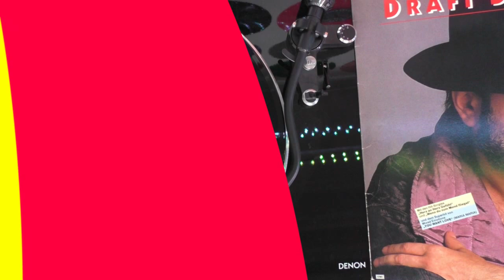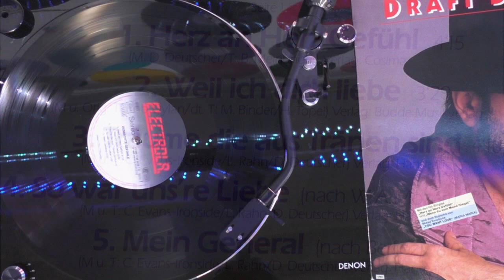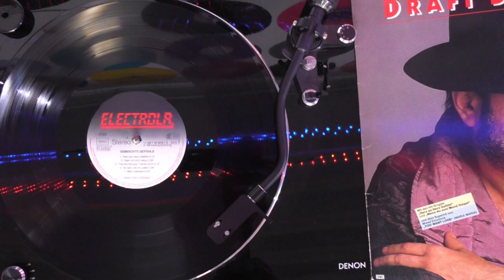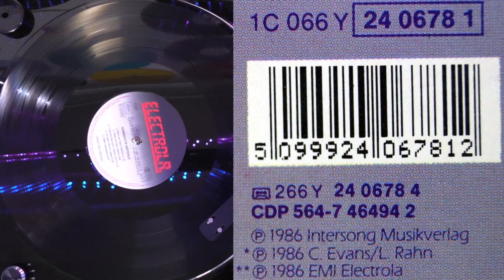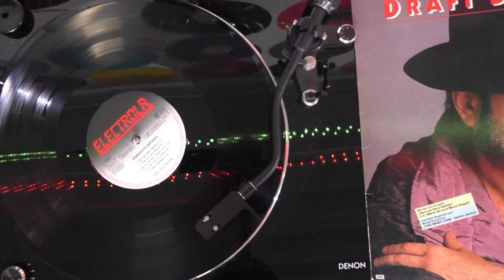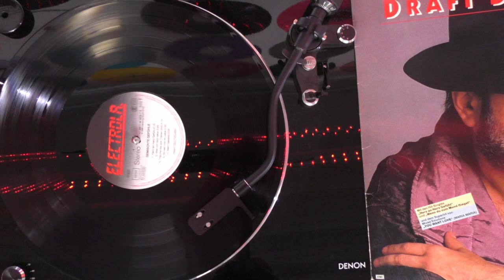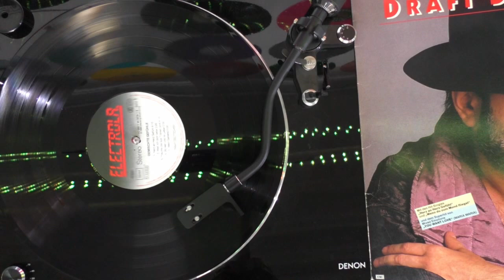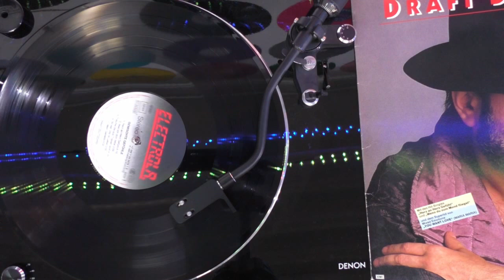Drafi Deutscher 1 Side 1986 VINYL DISK 720p